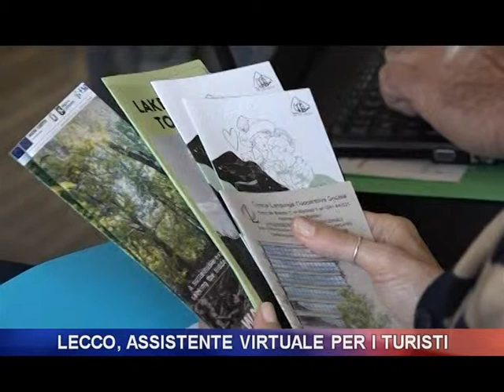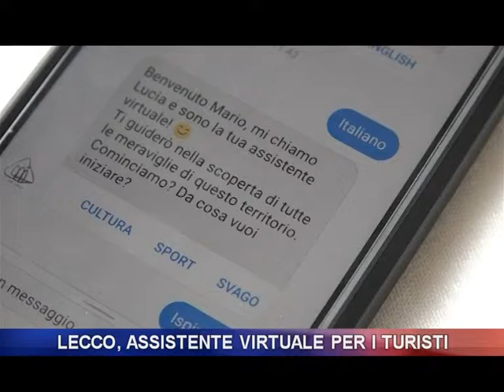Lecco, assistente virtuale per i turisti